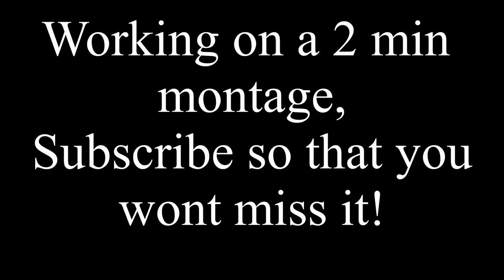IL-28 is just a really fast russian car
lov u guys